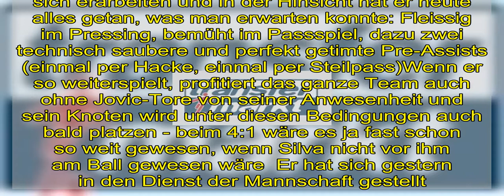Luka Jovic [9] - Eintracht Frankfurt - Forum | Seite 66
Zitat von zeuge_yeboahs   Ich fand ihn heute auch gut   hat ja gestern schon vom Ketchupflaschen-Prinzp gesprochen und bevor aus der Ketchupflasche was rauskommt, muss man eben erstmal ordentlich hinten draufklopfen aka was tun     Und Luka hat heute ordentlich draufgeklopft, würde ich sagen - Tore muss man sich erarbeiten und in der Hinsicht hat er heute alles getan, was man erwarten konnte: Fleissig im Pressing, bemüht im Passspiel, dazu zwei technisch saubere und perfekt getimte Pre-Assists (einmal per Hacke, einmal per Steilpass)     Wenn er so weiterspielt, profitiert das ganze Team auch ohne Jovic-Tore von seiner Anwesenheit und sein Knoten wird unter diesen Bedingungen auch bald platzen - beim 4:1 wäre es ja fast schon so weit gewesen, wenn Silva nicht vor ihm am Ball gewesen wäre Ich fand ihn heute auch gut @Falkenmayer hat ja gestern schon vom Ketchupflaschen-Prinzp gesprochen und bevor aus der Ketchupflasche was rauskommt, muss man eben erstmal ordentlich hinten draufklopfen aka was tunUnd Luka hat heute ordentlich draufgeklopft, würde ich sagen- Tore muss man sich erarbeiten und in der Hinsicht hat er heute alles getan, was man erwarten konnte: Fleissig im Pressing, bemüht im Passspiel, dazu zwei technisch saubere und perfekt getimte Pre-Assists (einmal per Hacke, einmal per Steilpass)Wenn er so weiterspielt, profitiert das ganze Team auch ohne Jovic-Tore von seiner Anwesenheit und sein Knoten wird unter diesen Bedingungen auch bald platzen - beim 4:1 wäre es ja fast schon so weit gewesen, wenn Silva nicht vor ihm am Ball gewesen wäre  Er hat sich gestern in den Dienst der Mannschaft gestellt. Hat Silva die Tiefe Position überlassen und den Rücken der Abwehr gesucht. Beim 1:0 nimmt er zwei Gegner raus durch den Laufweg, so dass Silva alleine tief geht und er selbst dahinter lauert. Sehr geile Einteilung. Gibt genug Stürmer die dann egoistisch den gleich Weg nehmen und sich schlimmstenfalls dann gegenseitig behindern und im Falle einer erfolgreichen Abwehr den Raum dahinter unbesetzt lassen. Das war nicht spektakulär aber ungeheuer wichtig. Beim 3:1 spielt er den vorletzten Pass (naja, Doppelpass Kostic-Silva rausgenommen) der eigentlich den Konter erst scharf macht, geiler tiefer Ball. Anschließend sprintet er nicht in die Box, sondern hält die Position vor dem Strafraum.Auch beim 4:1, mit der Hacke auf Kamada und dann zieht er in die Box, nimmt zwei Gegner mit und bietet Silva den Querpass an. Damit hat der 2 Optionen und die Verteidigung zieht auf...einfach richtig, aber unspektakulär.Kann gern so bleiben, dann schreiben einige seinen MW weiter runter und wir können ihn einfach behalten...